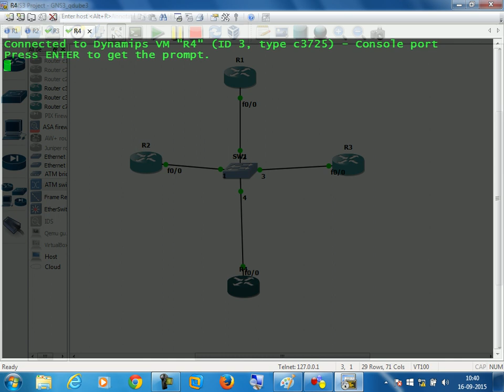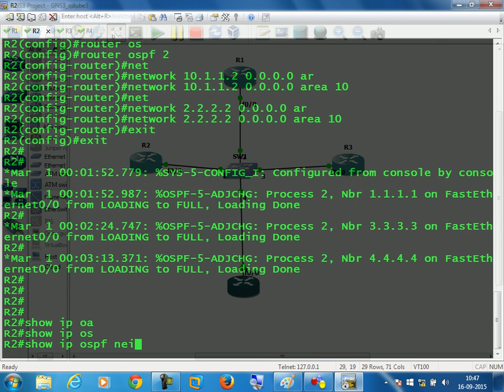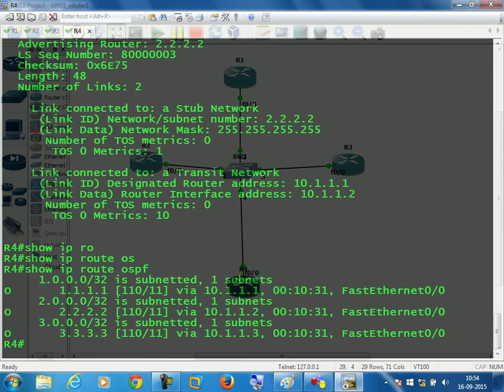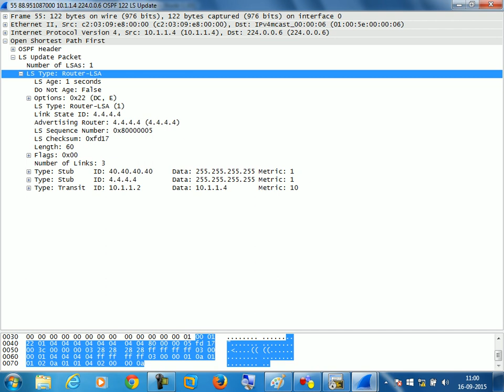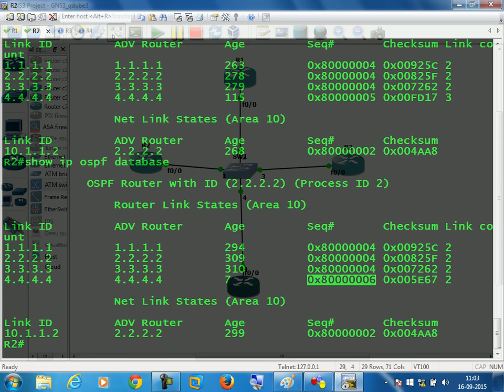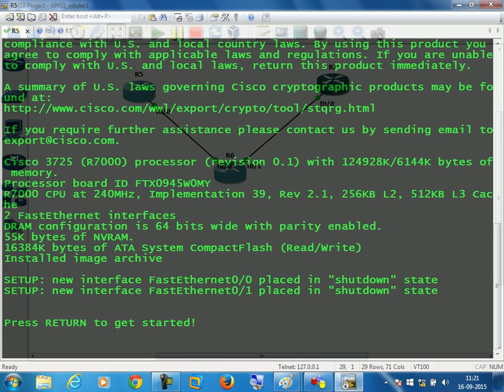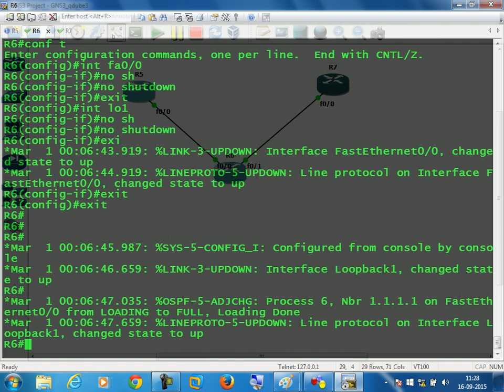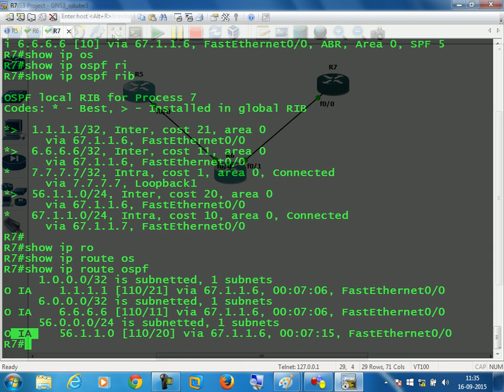OSFF LSA 2,3,4,5 explanation with practical in Hindi (Class 11) | Be Expert In Technologies